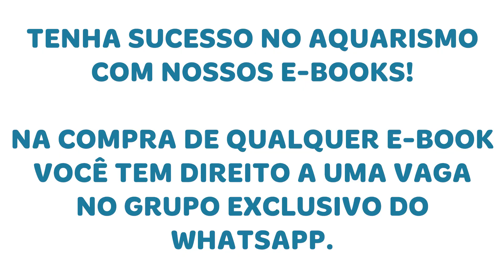AQUÁRIO JUMBO, NEM TÃO JUMBO ASSIM, COM PINTADO, OSCAR, POLYPTERUS E MAIS!